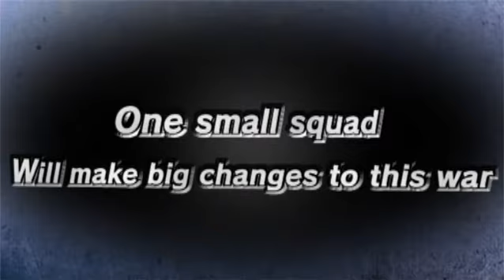Armored Hunter Gunhound EX PV 1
The prominent 2-D robot action/shooting game, Armored Hunter Gunhound EX, has been adapted from the PSP version for overseas audiences, and is making it's return to Windows!